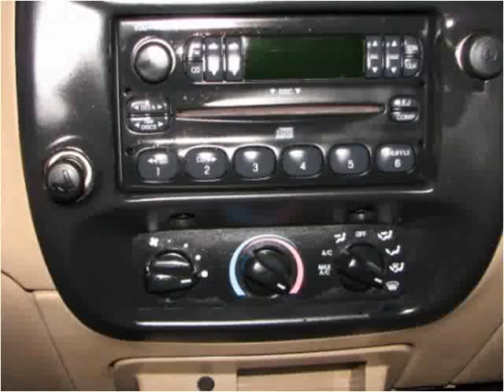2001 Ford Ranger Used Cars Effingham IL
This 2001 Ford Ranger is available from The Automall of Effingham.